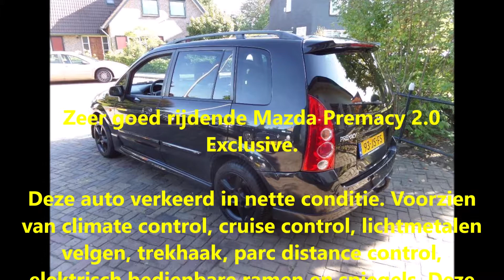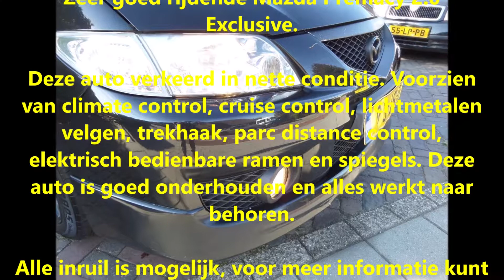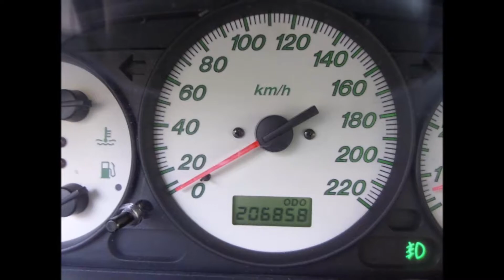Vree Car Trading. Mazda Premacy 2.0 Exclusive (VERKOCHT)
Zeer goed rijdende Mazda Premacy 2.0 Exclusive.

Deze auto verkeerd in nette conditie. Voorzien van climate control, cruise control, lichtmetalen velgen, trekhaak, parc distance control, elektrisch bedienbare ramen en spiegels. Deze auto is goed onderhouden en alles werkt naar behoren.

Alle inruil is mogelijk, voor meer informatie kunt u ons bereiken op 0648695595. Graag tot ziens bij Vree Car Trading.

Vree Car Trading is een universeel kleinschalig autobedrijf. Bij ons kunt u terecht voor een low budget auto tot een goed gebruikte auto. Vree Car Trading, hét adres voor betaalbare occasions en bij inruil krijgt u een goede inruilprijs. Neem alvorens u komt telefonisch contact met ons op omdat wij vaak onderweg zijn voor inkoop van scherp geprijsde auto's wat uw voordeel is.

Hummeloseweg 20
7255 AH Hengelo GLD